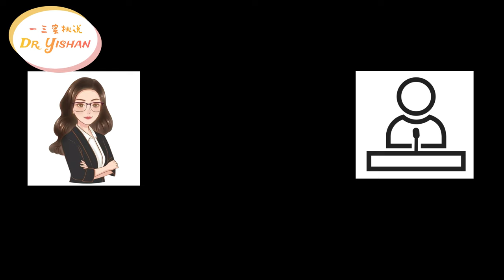A片里潮喷，现实中你连潮滴都没有？AV女优们那些潮喷的传说，你听说过吗？A片的潮吹到底怎么回事？日本A片制片人访谈节选 (一三博士英文频道@dryishanxu )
带你走进A片的世界，了解片场的幕后故事，破解A片迷思。
❤️订阅一三博士的性科普邮件通知，即可下载免费性爱小指南：
小红书：@dryishan
❤️ 网站和资源：
❤️ 如果你喜欢我的节目，欢迎提供小额赞助，支持我继续热情满满的创作更多知识科普内容:) 我会在节目中亲自感谢每位提供捐赠的观众和听众，谢谢支持和喜爱！
► 时间轴
► 其他视频集合playlist
►声明：我们的节目只是简单科普，仅供参考，不能代替诊断和治疗。每个人都是独特的个体，如果有具体的问题，还请在当地咨询专科医生。"一三蜜桃说”是硅谷"一三心理诊所" (Mind & Body Garden Psychology)旗下的健康节目系列之一。你可以在Apple Podcast，Google Podcast, Spotify，Stitcher，喜马拉雅，小宇宙App，等众多播客podcast收听平台收听到我们的“一三蜜桃说”播客版本。视频中偶尔有些图片来自网络，如有版权问题，请及时联系我们。谢谢！